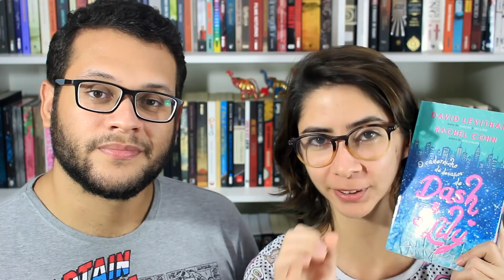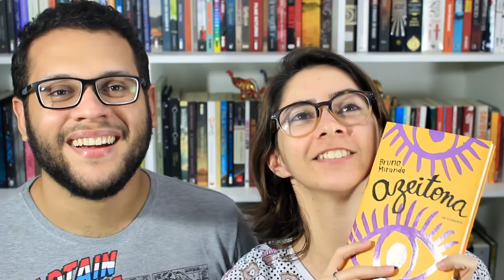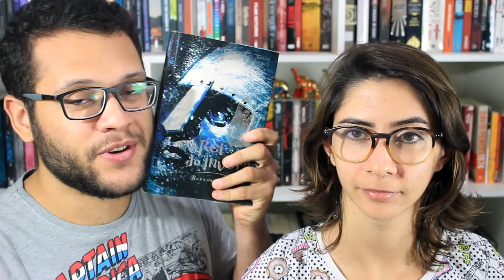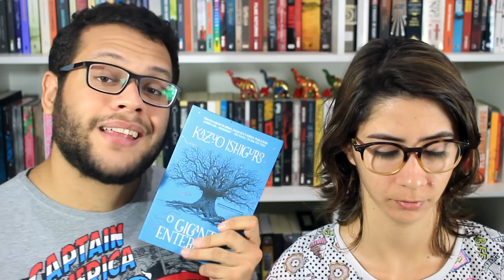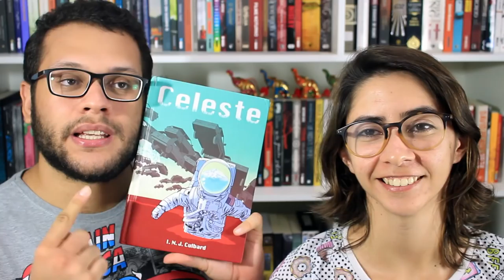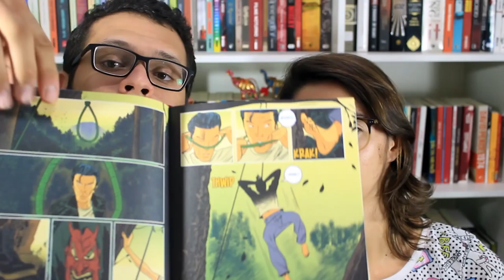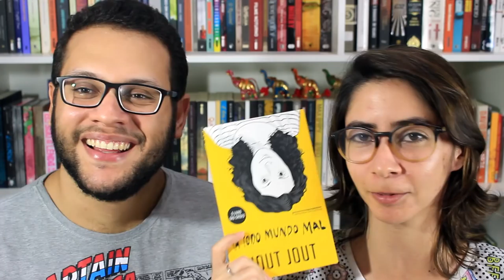LEITURAS DE JUNHO | Elefante Literário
Faça suas compras na Amazon através do

O amor dos tempos de likes
O que me faz pular
Wolf in a white van
O caderninho de desafios de Dash & Lily
O rei do inverno
O gigante enterrado
O papel de parede amarelo
Celeste (HQ)
Tá todo mundo mal